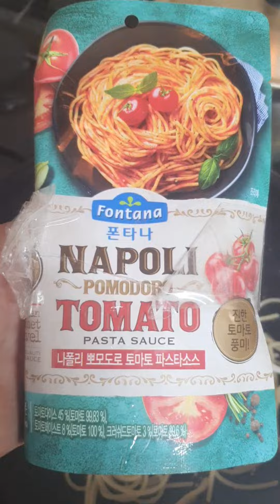떡볶이토마토파스타ㅣ식초사이다ㅣ비트양상추샐러드ㅣ쿠킹브라더